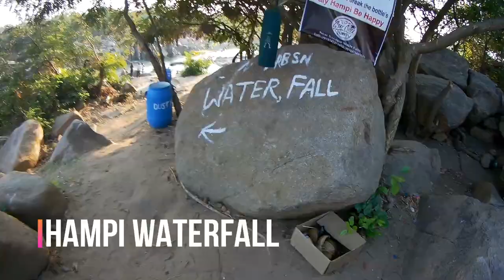Secret of Hippie Island | EP 02 | Sanapur Lake | Coracle Boat Ride | Hampi Waterfall | Anjaneya Hill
Hippie Island is also known as North Hampi. During the Ramayan, this place known as Kishkindha. Driving through the boulders here would be an amazing experience. One can also enjoy some adventures by doing Coracle boat ride at Sanapur lake and witnessing hidden Hampi waterfall.